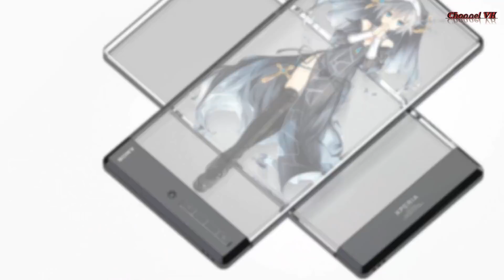SONY Xperia Z Pureness 2019 - First Full Transparent SMARTPHONE from Sony...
Remember the Sony Ericsson Pureness phone? It was a semi-transparent phone dating back from almost one decade ago, an experimental Swedish-Japanese machine that lit up the imagination of many people. Now there’s a new Pureness in town, the Sony Xperia Z Pureness.
Rendered with the aid of Keyshot and Google SketchUp, this device has some elements you won’t see on modern smartphones. I’m talking about the 4 physical buttons at the bottom, plus the fact that the front camera has been moved to the center lower area of the device. There’s a USB port on the side and the facade is basically all glass, transparent glass too.
the specification is also well known, 5.2 inches 1080p transparent display, 8GB of LPDDR4 / 128GB of UFS 2.1, powered by Qualcomm Snapdragon 845 with Android 8.1. There is also a 13MP front camera, Face ID available and Full-gesture control. We also have a Photovoltaic charging under the panel and a 2.250mAh (Typ) Direct Methanol Fuel Cell Battery.